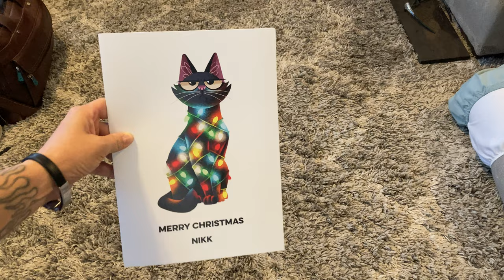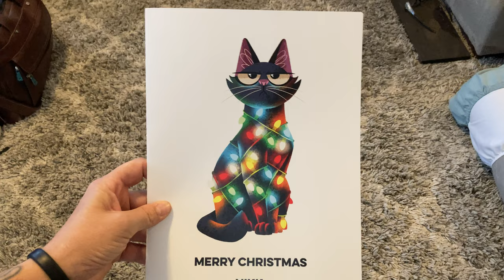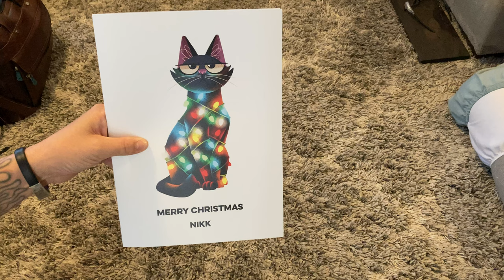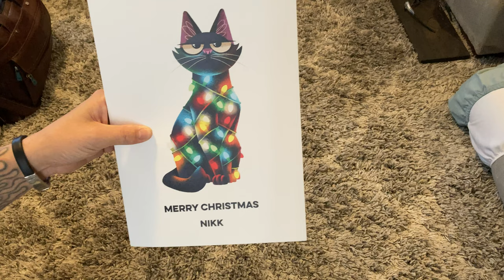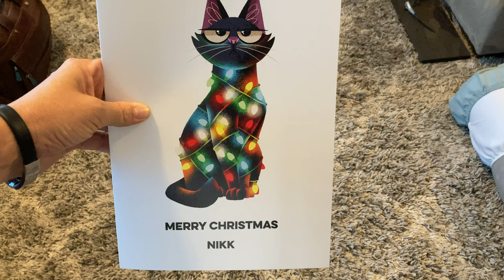Paul @ Moonpig.com. Beautiful lovely card. Thank you my friend. Merry Christmas from USA. 12/24/2021